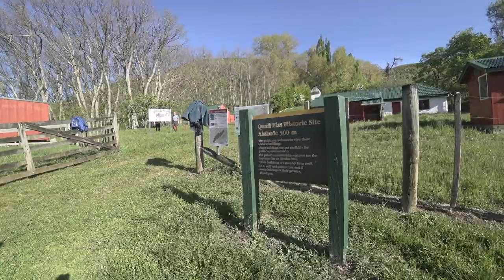Five Day Trip with Clarence River Rafting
Follow a group of nine friends and three guides from Clarence River Rafting as we head down the mighty Waiau Toa (Clarence River) over five days. Spectacular scenery, food and great variety of water and weather conditions...